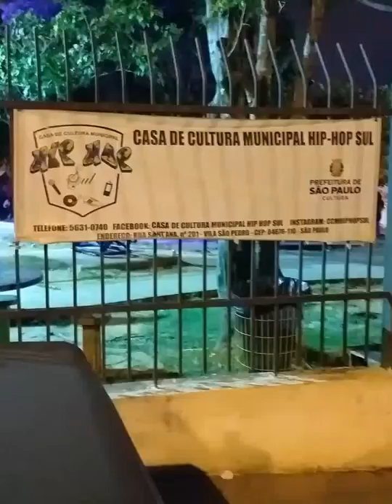Donisete Apresenta "Dentro do Rolê" com Negra Li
Donisete Apresenta "Dentro do Rolê" com Negra Li - Março/2019 - Casa de Cultura Municipal Hip-Hop Sul